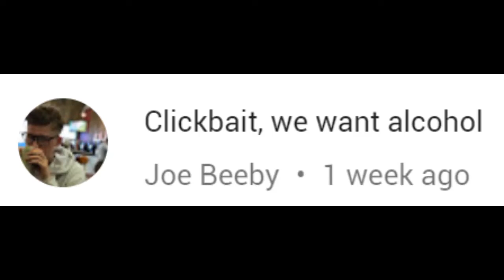MY RESPONSE.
sorry for clickbaiting you hahaha
Thanks Joe for the free content! ;)